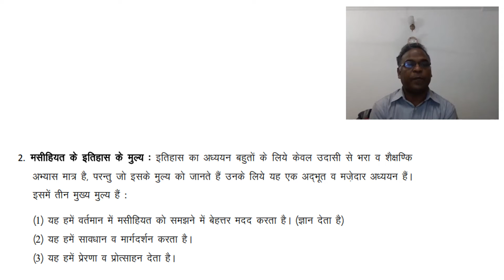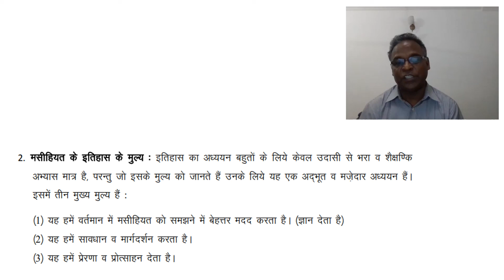# 1. परिचय - इतिहास क्या है?